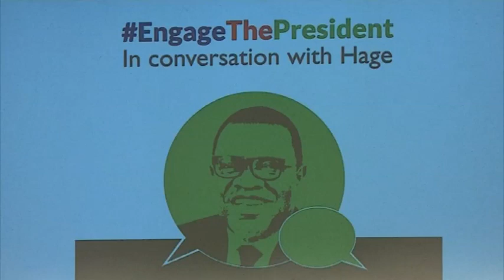Candidates contesting elections are not enemies - Geingob-NBC